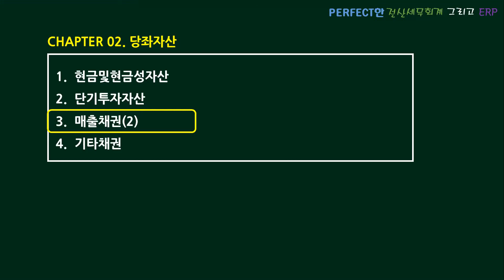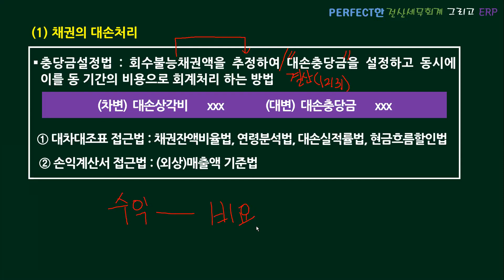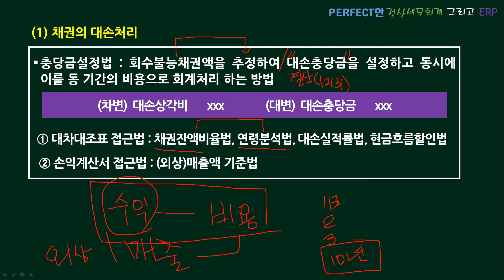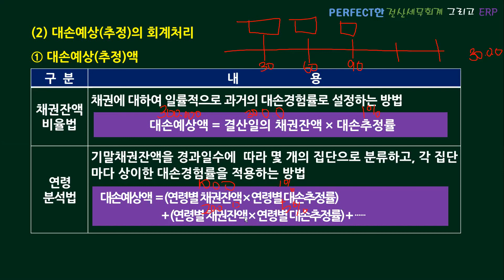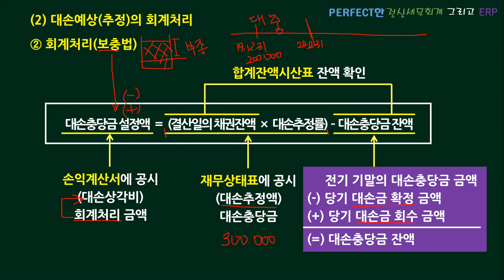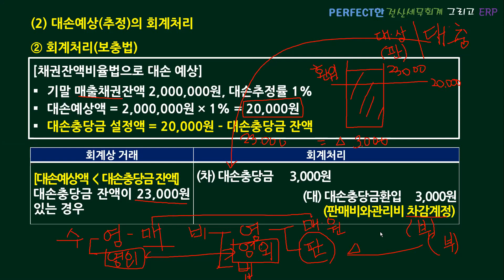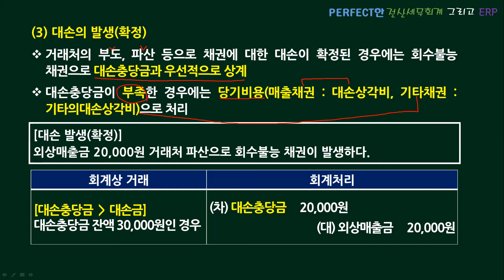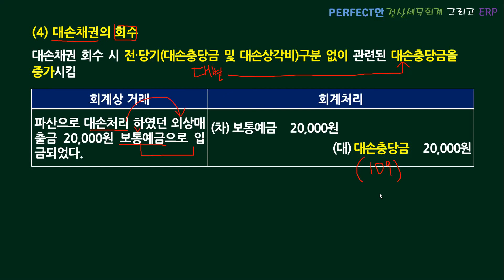04 당좌자산_매출채권(2)_Perfect 전산세무회계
PERFECT 전산회계 1급 및 전산세무 2급/1급 재무회계_당좌자산_매출채권에 대한 강의입니다.

매출채권 강의는 2강좌로 나누어 진행되었으며 이번 강좌에서는채권에 대한 대손의 회계처리에 대하여 강의한 내용입니다.
대손충당금의 추정, 대손의 확정, 대손금회수에 대한 회계처리 및 공시에 대한 강의의며 전반적인 내용이 선별적으로 출제 됩니다.